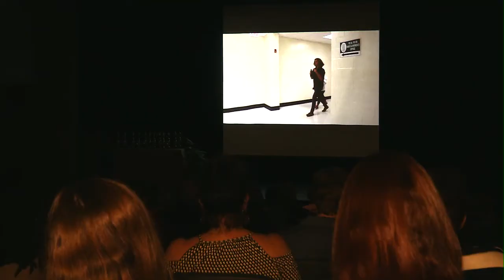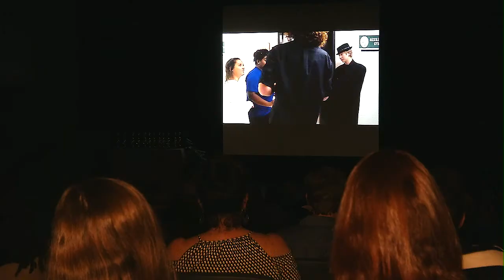Cobb Annual Short Movie Extravaganza